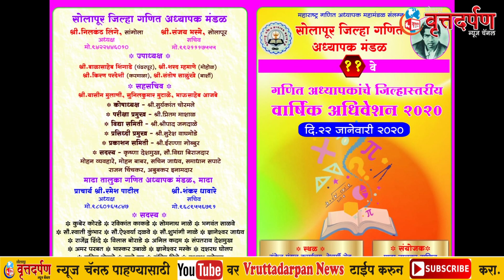२२ जानेवारीला कुर्डुवाडी येथे सोलापूर जिल्हा गणित अध्यापक मंडळाचे ११ वे वार्षिक अधिवेशन